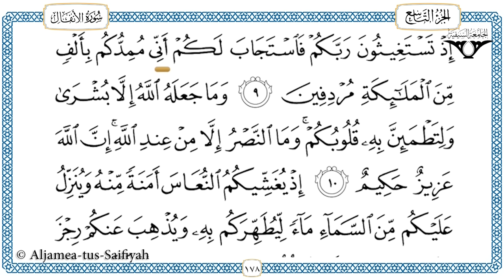Juz 9 Tilawat al-Quran al-kareem (al-Hadr)